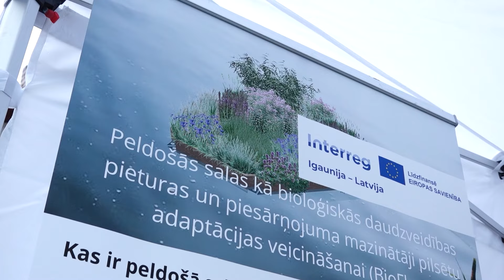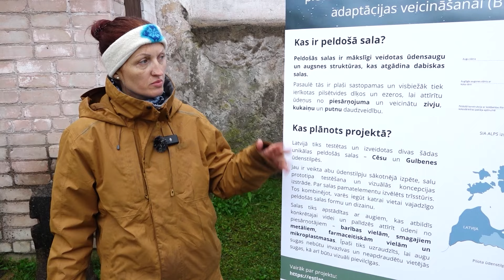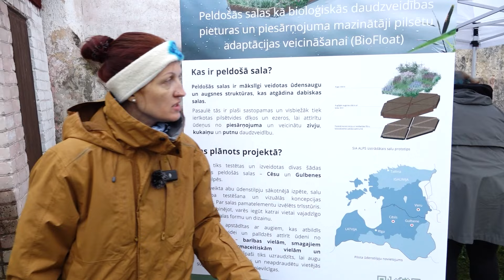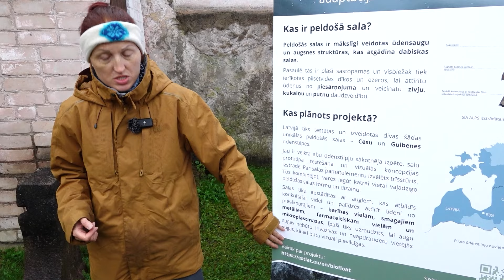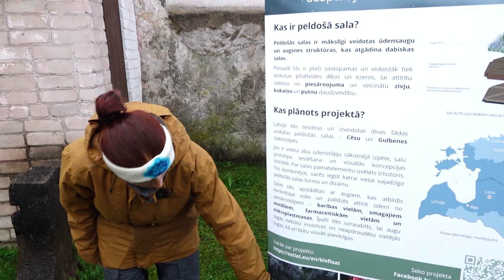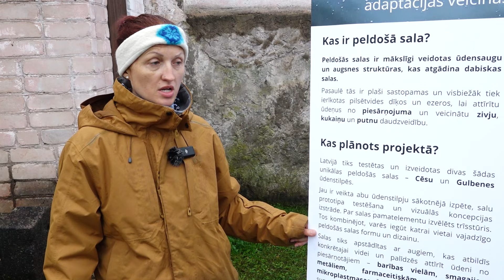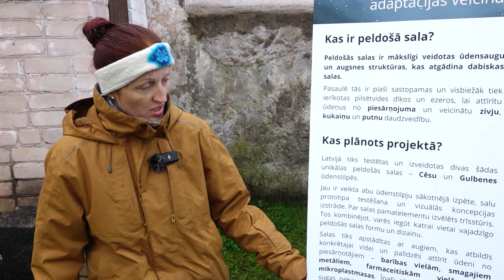Mājā un sētā: Peldošās salas – solis tuvāk attīrītam dīķim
Peldošās salas Gulbenē nebūs pirmās Latvijā – šobrīd jau trīs peldošās salas ir uzstādītas Māras dīķī, Rīgā, plānots tās izveidot arī Cēsīs.